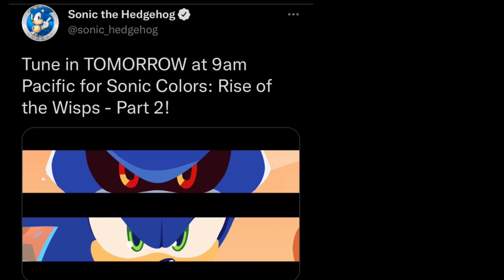Sonic colors rise of the wisps episode 2 coming tomorrow